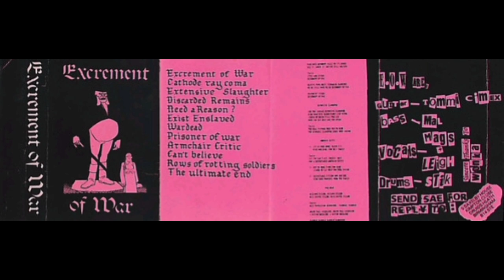Excrement Of War - DEMO Cassette Tape 1990? (UK Crust Punk)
Excrement of War were a hardcore crust punk band from UK, formed in early 90's, they recorded 2 demos and released The waste & the geeed 7"(R.T.P. Records), split with Dischange (Finn Records) a split full length with the Connecticut crusties Deformed Conscience and the Cathode ray coma CD (Finn). Vocalist Leigh latter joined Violent Arrest. Stick also drummed in Doom.

*Sidenote I have no idea when this was realessed or
recorded I'd say 1990 or 1991.*

TRACKS:
1. Excrement Of War 00:00
2. Cathode Ray Coma 01:59
3. Extensive Slaughter 04:13
4. Discarded Remains 06:00
5. Need A Reason? 08:09
6. Exist Enslaved 10:31
7. Wardead 13:09
8. Prisoner Of War 15:31
9. Armchair Critic 17:21
10. Can't Believe 19:08
11. Rows Of Rotting Soldiers 21:57
12. The Ultimate End 23:30